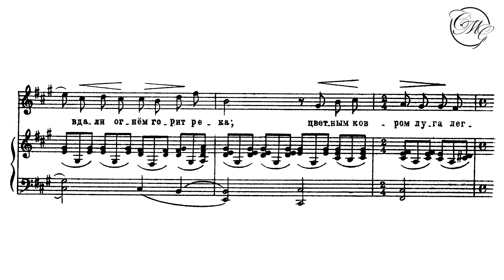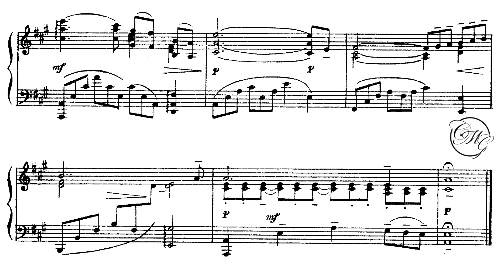Sergei Rachmaninoff - "How Peaceful" / Сергей Рахманинов "Здесь хорошо" Piano Accompaniment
Sergei Rachmaninoff - "How Peaceful" / Сергей Рахманинов  "Здесь хорошо"
Piano Accompaniment / Karaoke
Аккомпанемент